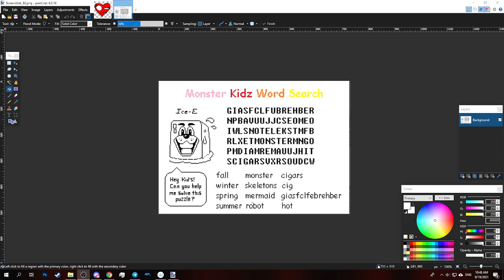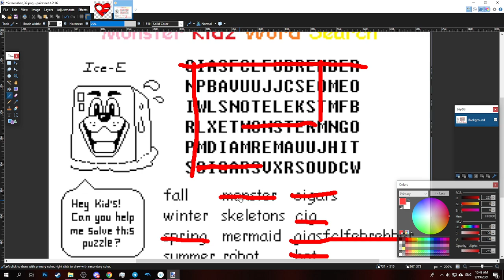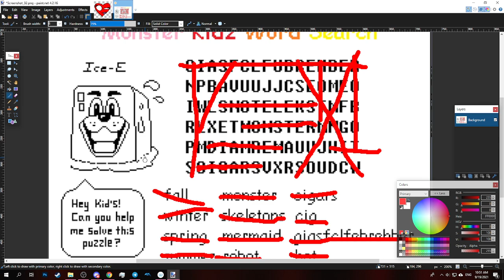[full stream] Undertale - part 1